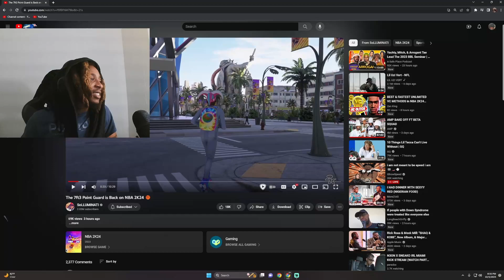Reacts to SoLLUMINATI plays 2K24